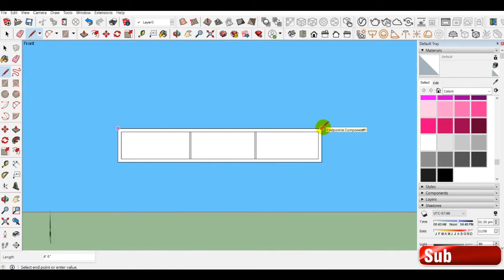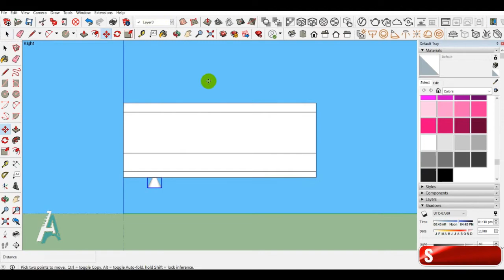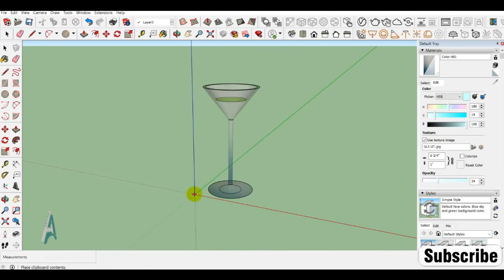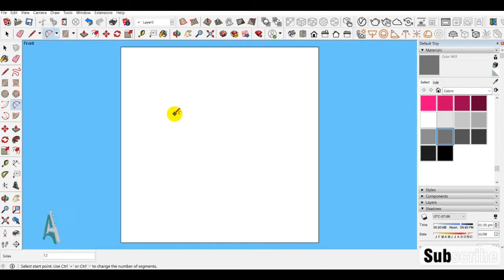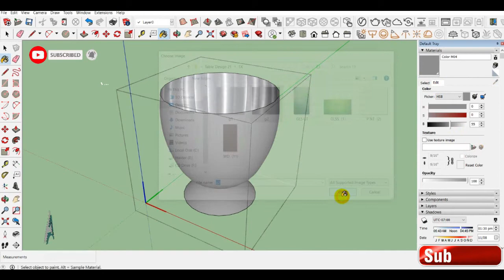3D Table Design /// Sketchup Pro // V-Ray / M-1021T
Asslam_O_alaikum

About :- what is true is a youtube channel, where you will find "Education in urdu"